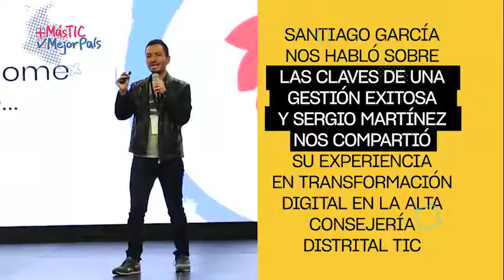Así se desarrolló el primer día del CIOSummit2019 en Bogotá – 25 de septiembre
La ministra TIC Sylvia Constaín dio apertura al CIOSummit2019 en la ciudad de Bogotá, evento en el cual expertos abordaron temáticas como el Diseño de Experiencias, la Gestión en la Industria TI y la Arquitectura Digital del Estado Colombiano. Se llevó a cabo el 25 de septiembre.